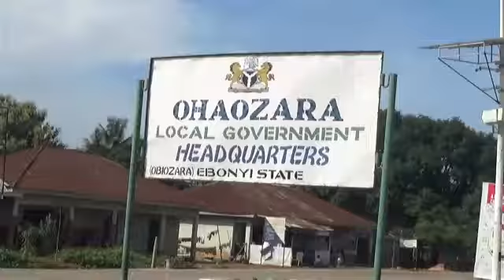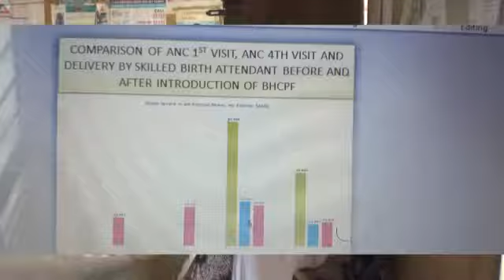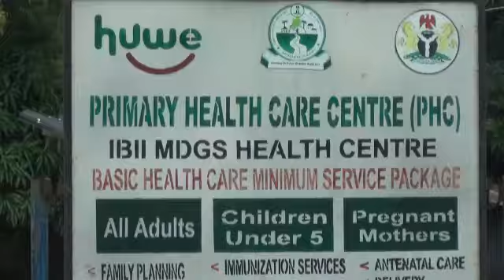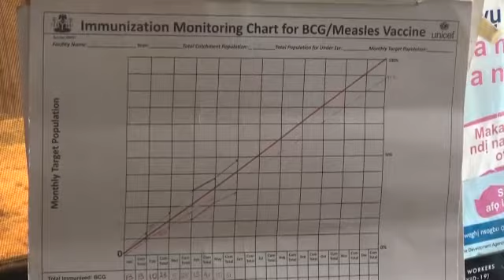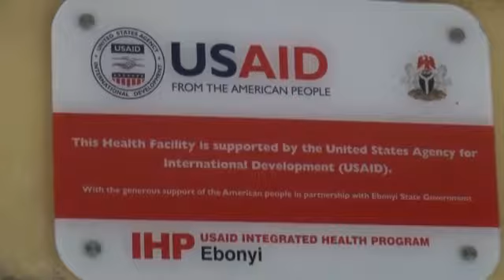Midwives service scheme in Ebonyi State plagued by labour shortage